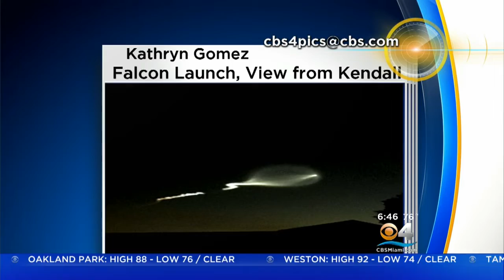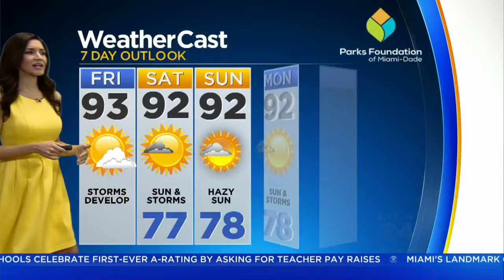CBSMiami.com Weather 6/29 6AM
Partly Sunny Morning, Then Scattered Clouds With The Possibility Of Isolated Thunderstorms This Afternoon. High 93F.